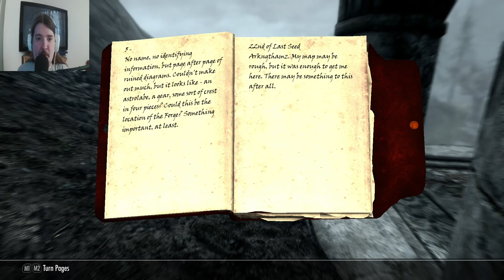SKYRIM SPECIAL EDITION LEGENDARY DIFFICULTY 100% WALKTHROUGH EP 25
And welcome back everyone to skyrim i really hope you all enjoy this series.